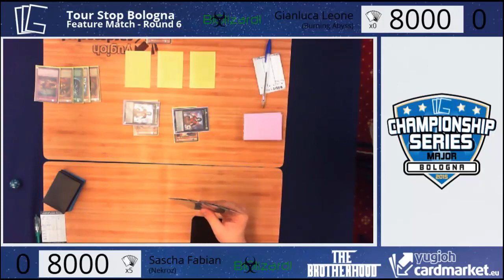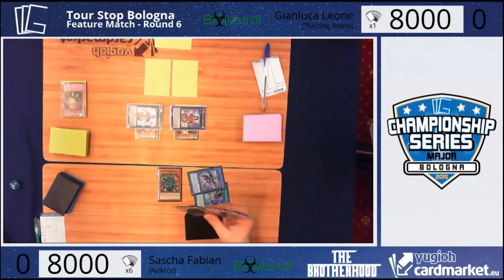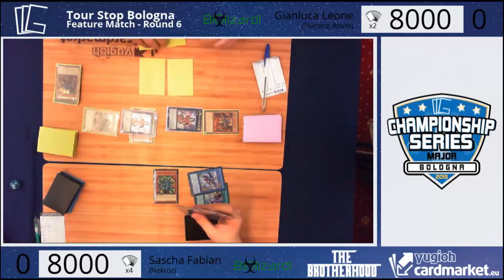YGO: CCG Tour Stop - Bologna 2015: Round 6: Burning Abyss VS Nekroz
Yu-Gi-Oh! Trading Card Game: Complexity Card Gaming Championship Series: Tour Stop – Bologna : Round 6 coverage: Burning Abyss versus Nekroz

Hey guys!

This video contains coverage of: Yu-Gi-Oh! Complexity Card Gaming Championship Series: Tour Stop - Bologna held on 18th April, 2015. This video contains footage of the April 1st Format.

This was a great match between Nekroz and Burning Abyss. Who will take the victory in this round? Be sure to watch the entire video to find out.

I will be uploading more videos of this tournament. Also, if you like this awesome match, then please leave a like for this video.

Yu-Gi-Oh! is owned by Konami, Toei Animation, VIZ Media, and Kazuki Takahashi. This YouTube Channel is for entertainment only. his video was recorded off ‘Complexity Card Gaming’ on twitch.tv .
for more written coverage (deck profiles, matches, etc.)

I am only bringing these videos to encourage people into playing Yu-Gi-Oh!. Also, I want to give a chance for people who weren’t able to be present at this event, or watch the livestream, to enjoy this event.

No footage from the above mention companies or person's is distributed from this site. Please support the orginal animation by purchasing the Trading Cards, Manga, DVDs, or merchandise.

Kind Regards,

Sam aka Biolizard1

Biolizard1's Skype:
Biolizard1YouTube

Kind Regards,

Sam